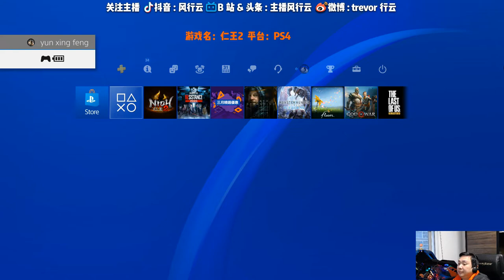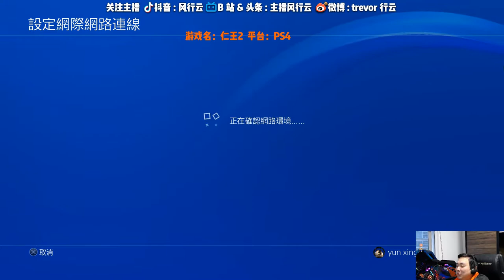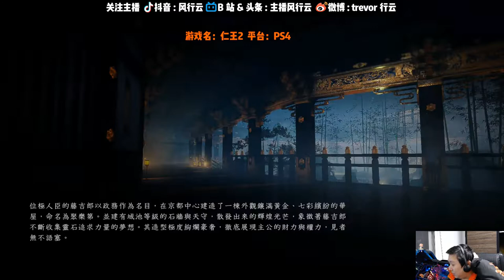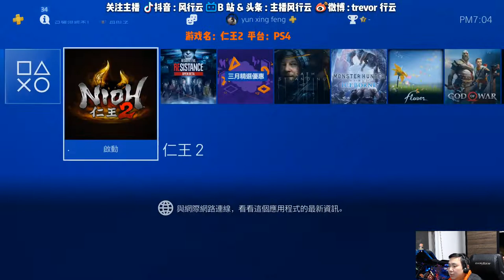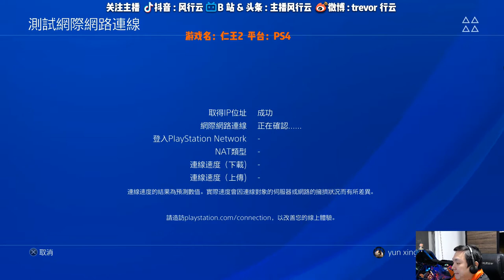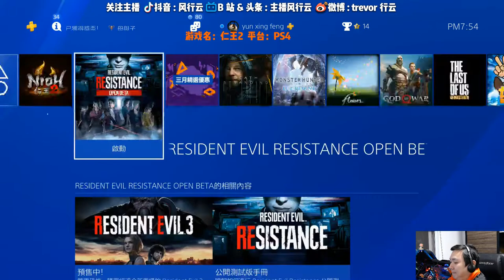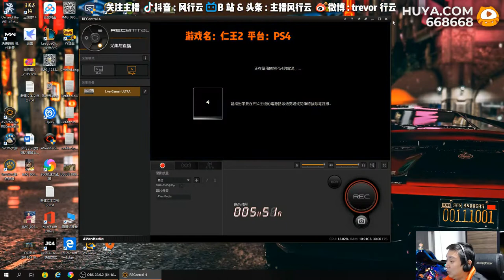填坑小子668 - 2020-03-28 18:15:20 - 录像